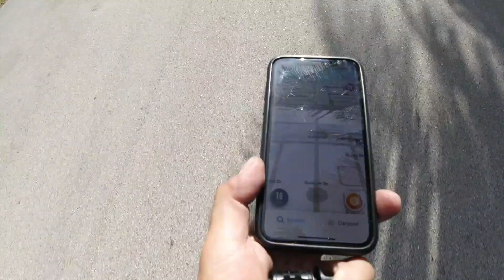Boosted Board V2 Belt and Wheels Upgrade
I upgrade my Boosted Board V2 with the Boosted Stealt Wheels ans Belts and the Outcome is impressive, softer and faster rides up to 25mph vs the stardar V2 top speed 22Mph